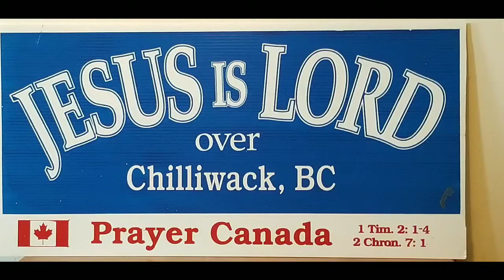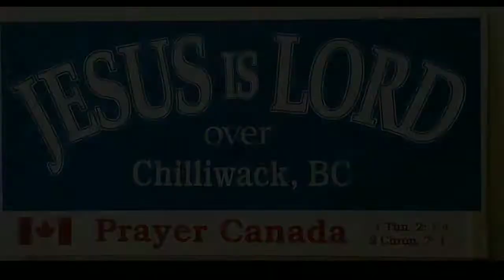Chilliwack bc Canada